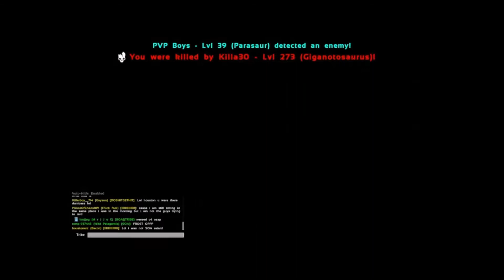Ark Official Defending Against FP